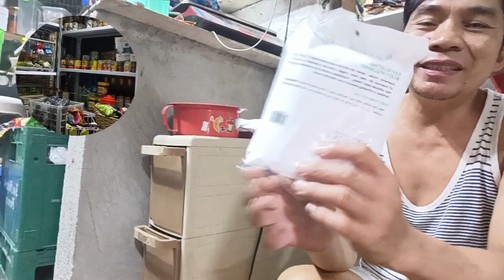SARISARI STORE TIPS|1peso Deal ALLDAY Supermarket Alabang muntinlupa city Philippines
hey guys! pumunta Naman Ako sa ALLDAY Supermarket sa Alabang muntinlupa city. mga nabili kupo sa Piso deal Ng all-day supermarket guard shampoo 1 peso ,tawa 1 peso  alcohol 20. pesos , shavers 5pesos atarami pang iba .. god bless.